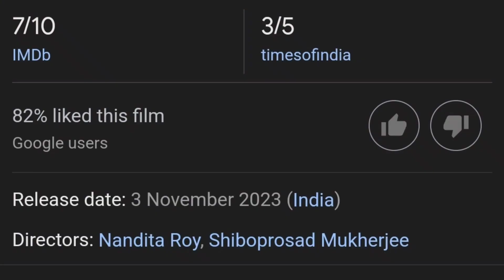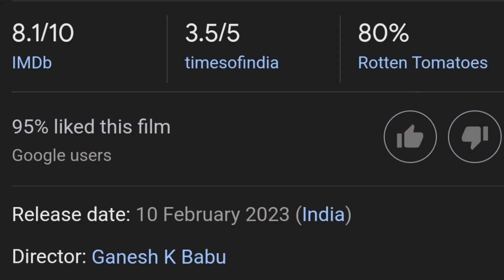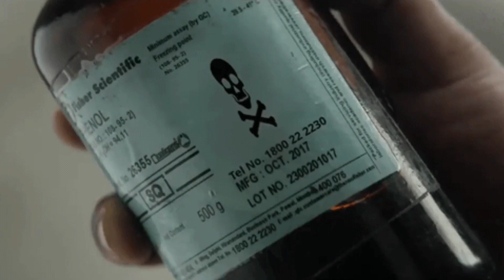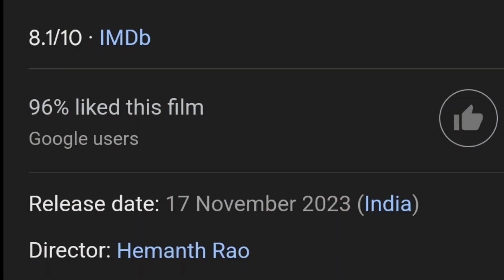2023 HIDDEN GEMS MOVIES | PRIME VIDEO | NETFLIX | @BOLLYWOOD_NETWORK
In This Video We Recommend Top 5 Masterpiece Movies Of 2023...These Movies Surely Change Your Love Life...This List Based On IMDB Rating..Hope You All Enjoy This Video.
manoj bajpai new movies, bollywood new movies
2023, 2023 new movies, Most underrated movies
2023, top10 movies 2023, 2023 best Bollywood
movies, best suspence movies 2023, Best action
movies 2023, suspence thriller new movies, family
drama new movies, new romantic bollywood movies
south indian romantic movie, new hearttouching movies, emotional movies, broken movies, Masterpiece movies of south indian, movies that leaves you shock.

with someone you think should watch this video.